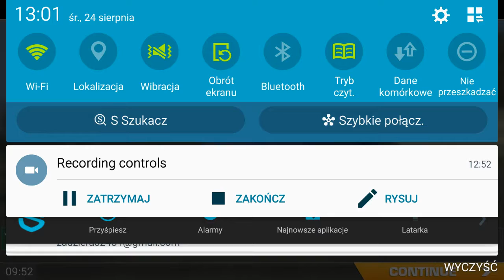Let's play real racing odc 1 zaczynamy nową serię!